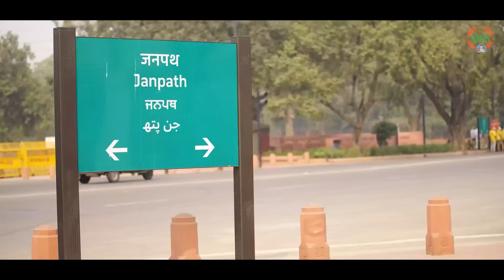" Magic happens when you start early & build concepts" | Dr Aarushi Narwani Rank 1 NEETPG 2023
See other NEETPG 2023 toppers Interview